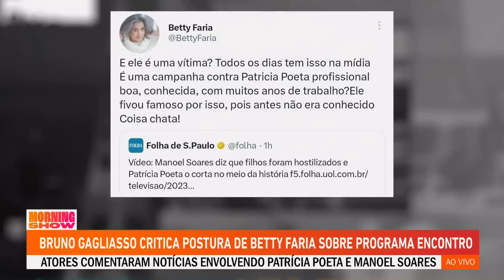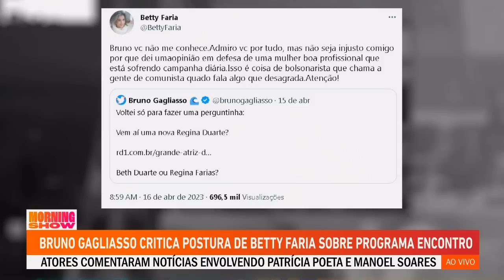Bruno Gagliasso chama Betty Faria de “nova Regina Duarte”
O clima ficou tenso entre Bruno Gagliasso e Betty Faria. Isso porque a atriz tomou partido de Patrícia Poeta por questões com Manoel Soares no Encontro.